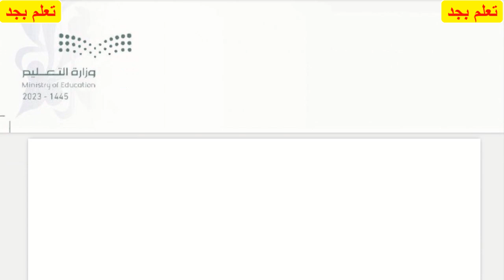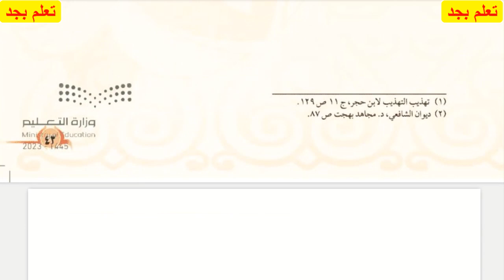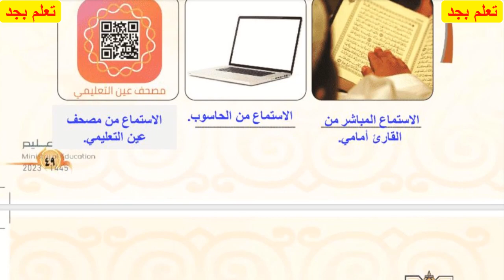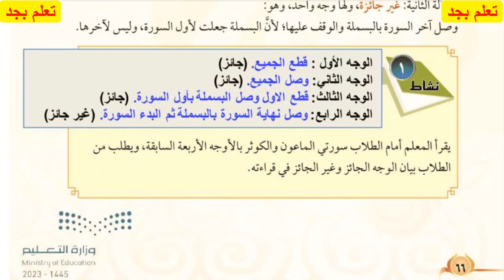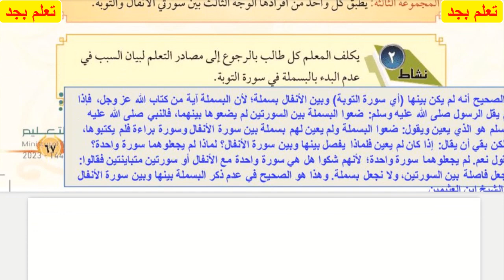حل كتاب التجويد للصف الرابع الابتدائي الفصل الدراسي الثاني ف2 1445هـ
التجويد
تجويد القران رابع
حل كتاب التجويد
 للصف الرابع الابتدائي
 الفصل الدراسي الثاني
 ف2 1445هـ